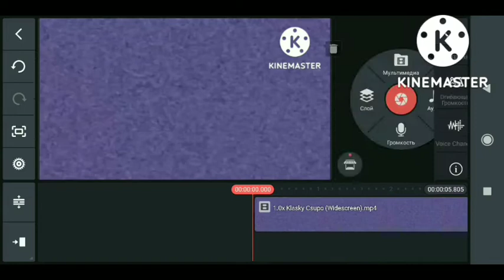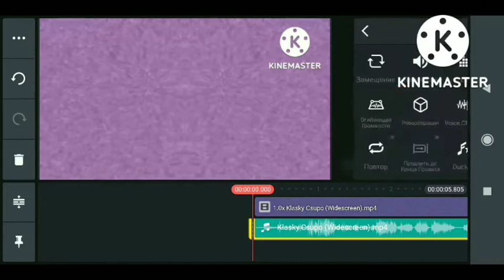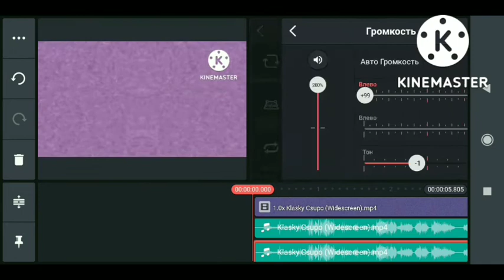How to make My G Major 1099